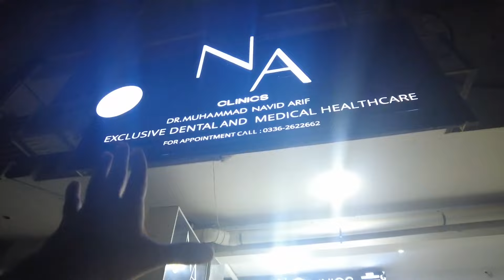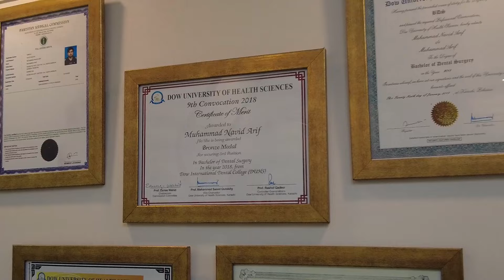Best Dental Clinic In Karachi | Modern | Clean | Top Notch | Affordable | NA Clinic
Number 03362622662